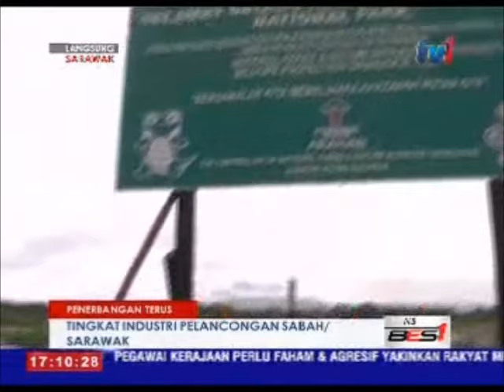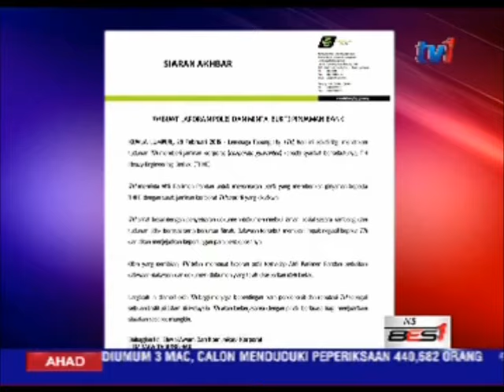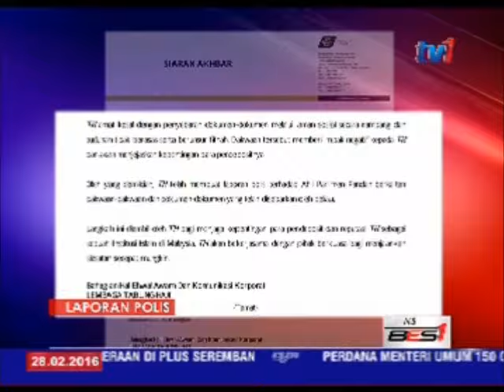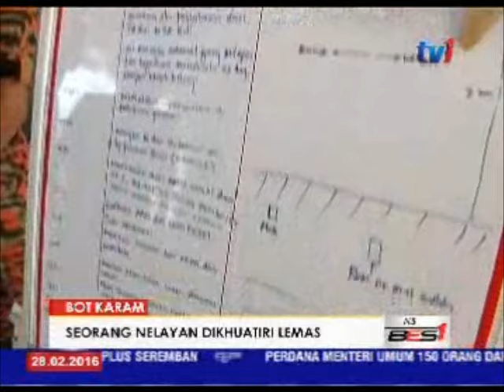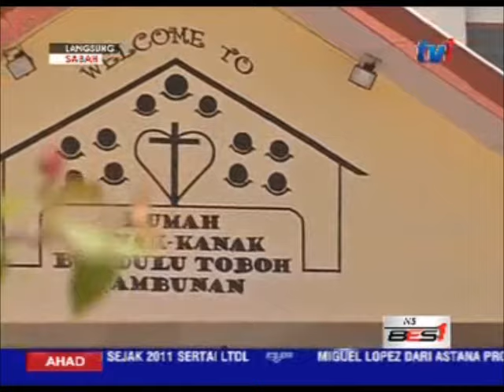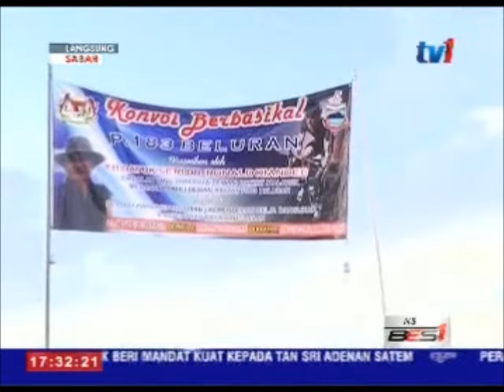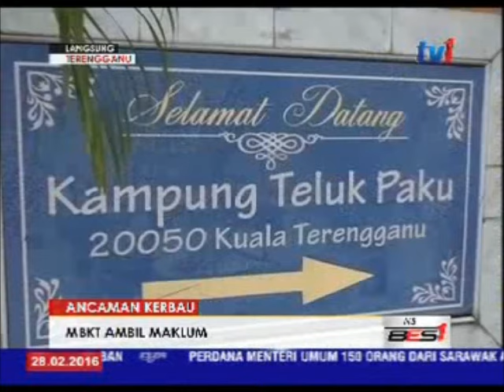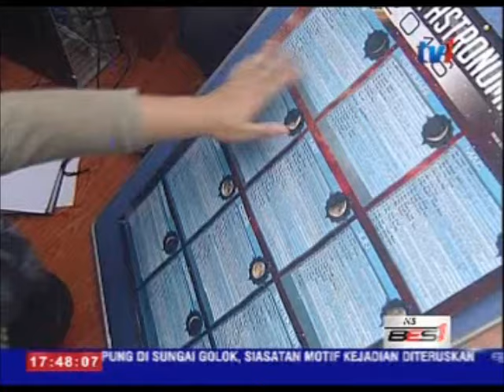N5 [28 FEB 2016]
1. KERJASAMA KERAJAAN PERSEKUTUAN-NEGERI : DAHULUKAN KEPERLUAN RAKYAT
2.)     SKIM PEMBIAYAAN RUMAH MAMPU MILIK JOHOR SEDIA PINJAMAN SEJUMLAH  300 JUTA RINGGIT